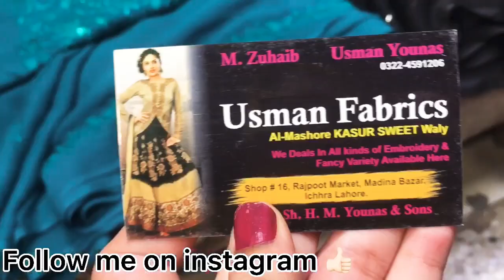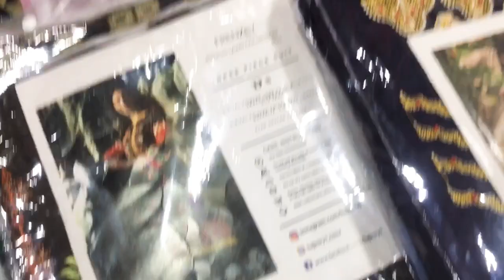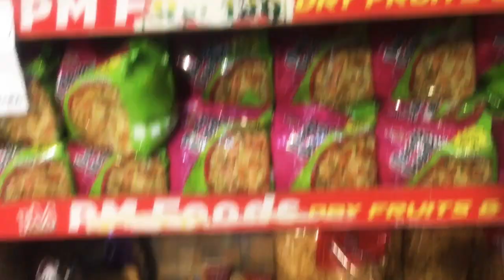Aj gaye Hun boht dur Apki Request Par || Lazmi Dekhyien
Asalam o alikium friends kase han ap sab
i am a vloger or i give u reviews on beauty products or any kind of video topic u all want.